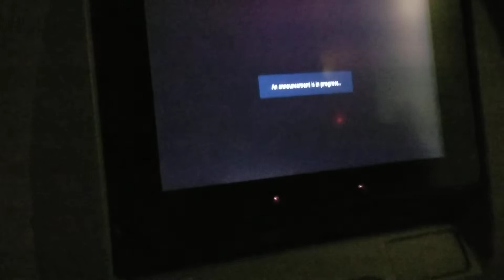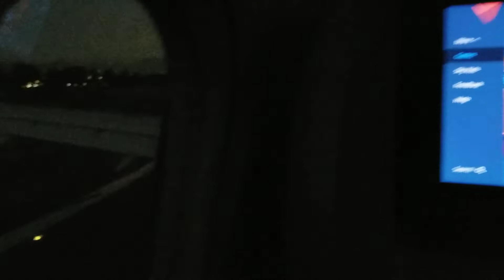Landing in Bogota